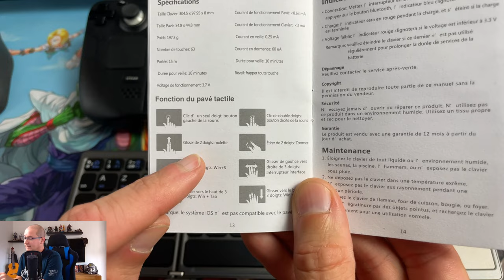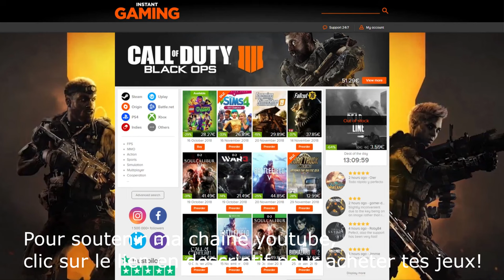STEAM DECK Clavier pliable...Bien ou pas?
Aujourd'hui une vidéo/présentation du clavier pliant, trouvable sur amazon via le lien plus bas. Alors à qui s'adresse ce genre d'accessoire? Si vous possédez déjà un combo clavier souris a la maison, il n'y a aucune raison pour en changer, en revanche si vous voyagez beaucoup ou êtes souvent en déplacement ET que vous devez vous servir aussi pas mal du mode bureau alors oui, ce clavier est fait pour vous. Petit, maniable, réactif, simple et surtout son trackpad sympa et intuitif aussi, il vous suivra partout et pour peu de le trouver un peu moins chers lors d'événements spéciaux sur le site ou d'autres sites d'ailleurs, eh bien ce sera l'occasion d'acquérir un accessoire sympa pour compléter votre Steam Deck.

Le lien du clavier: